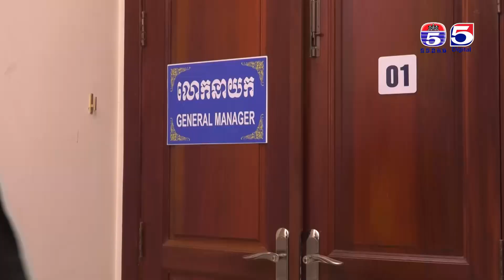រឿង ភ្លើងគំនុំ ( Plerng Komnom) Episode #37 Part (1/3)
TV5 Cambodia
Follow us now